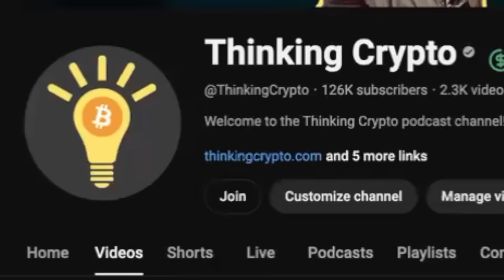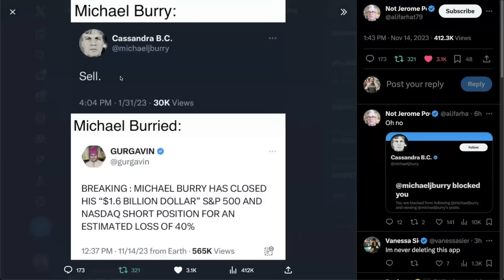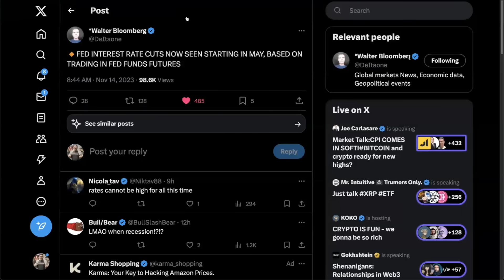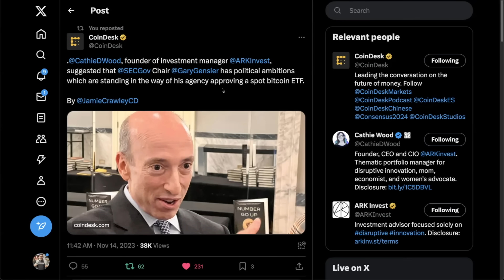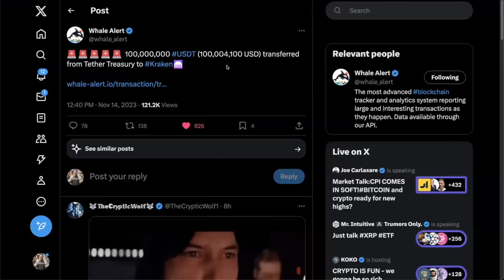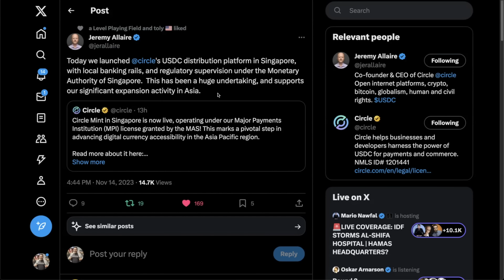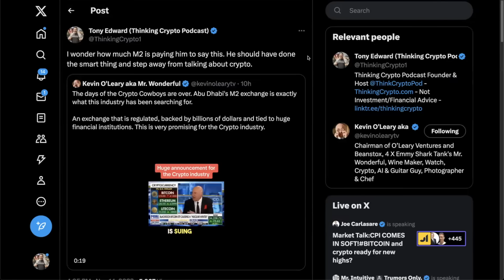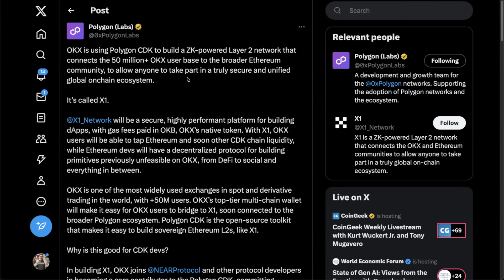🚨THE CRYPTO MARKET IS READY TO PUMP AS MICHAEL BURRY CAPITULATES, DXY CRASHES, CPI LOWER, RATES CUTS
In crypto news today Michael Burry closes stock market shorts at a loss, DXY is crashing, CPI cools down, and Fed rates cuts are anticipated for May 2024.

⏰ Time Stamps ⏰
00:00 Intro
00:26 Michael Burry closes stock market short at a loss
02:55 CPI cools and Fed Rate cuts in 2024
04:11 DXY crashing
05:17 BlackRock XRP trust fake filing update
05:58 Cathie Wood talks SEC Gary Gensler & Bitcoin ETFs
08:30 Tether USDT moved to Kraken exchange
09:14 China board game company to add BTC & ETH to balancesheet
10:59 Circle USDC expansion to Singapore
12:00 Kevin O'Leary M2 crypto exchange
14:25 Polygon Matic OKX exchange